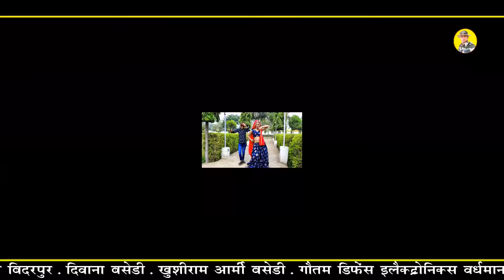Bhupendra khatana Love song | छोरा तेरे लव को चढो बुखार प्यार की गोली दै जा रे |भूपेन्द्र खटाना 2021